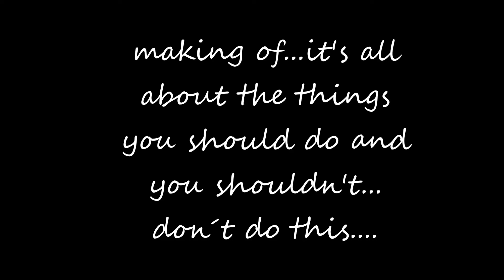First Photoshooting 2019 with Unholy Beauty Fotodesign and Missy Queen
Backstage Photoshooting

Advertisement